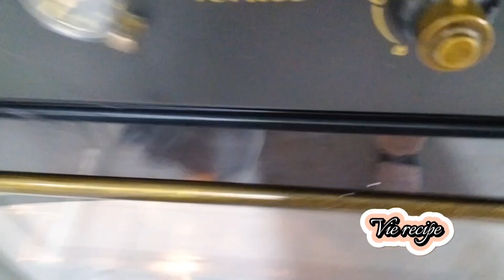Easy Moist And Fluffy Banana Cake Recipe